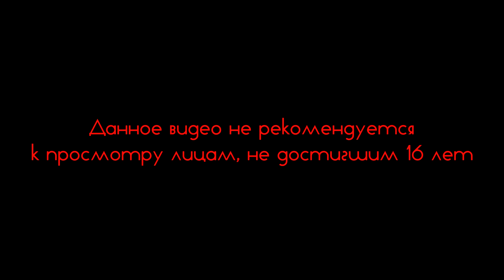Змеи, ненавижу змей! Свиньи!!! Инопланетяне?! [Bloodborne #24]